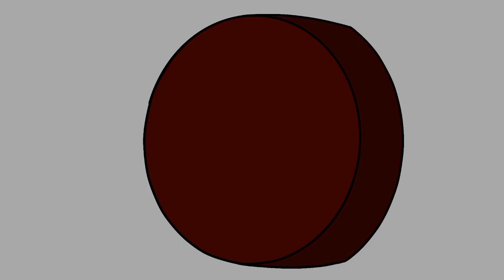Halloween Parody trailer (fan Animation)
Happy Halloween guys I hope you guys enjoy your spooky month this year

This original idea was made by @JakeJohnson39

Animated by - @ferbuddiart